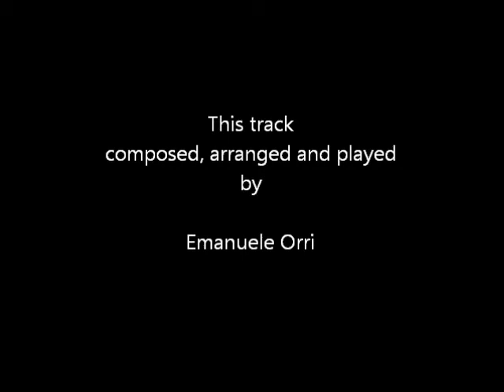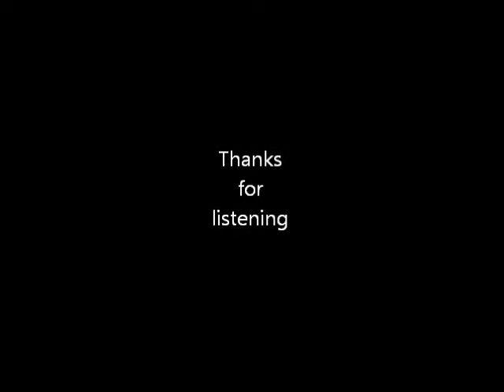No more gas - Instrumental blues - Emanuele Orri (Bologna ; Italy)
another blues by me, thanks for listening.